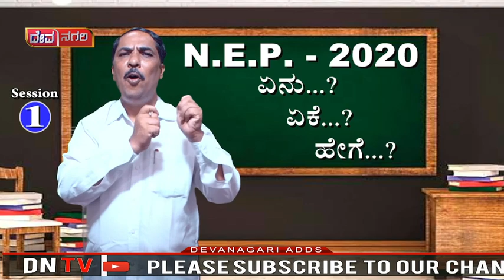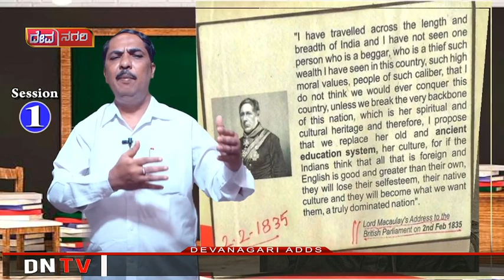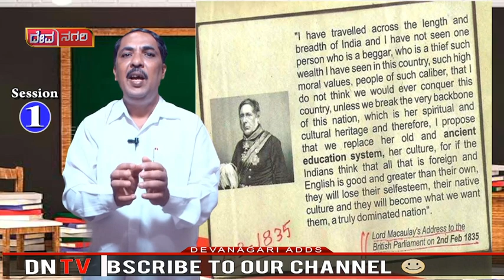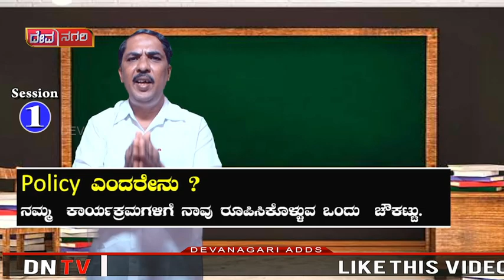NEP in Kannada || what is N.E.P || Questions on N.E.P.||ಎಲ್ಲರಿಗಾಗಿ N.E.P. || jagannath || nadiger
ಸರಳ N.E.P. || ಎಲ್ಲರಿಗಾಗಿ N.E.P. || jagannath || nadiger || N.E.P. information and implementation. Questions on N.E.P..